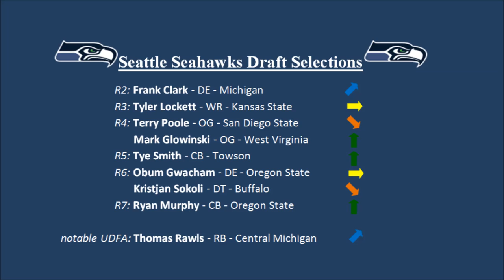Seattle Seahawks 2015 NFL Draft Grade Highlights [HD]